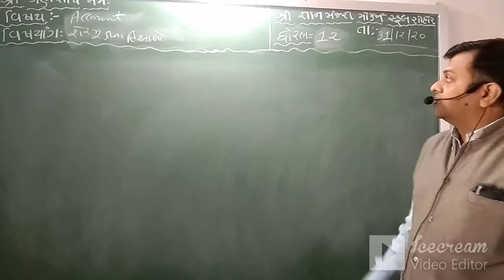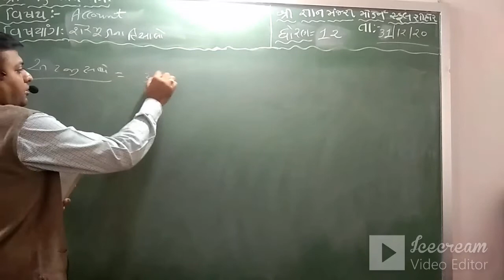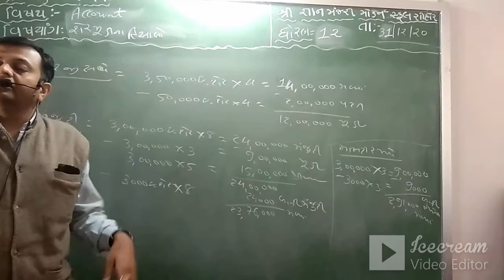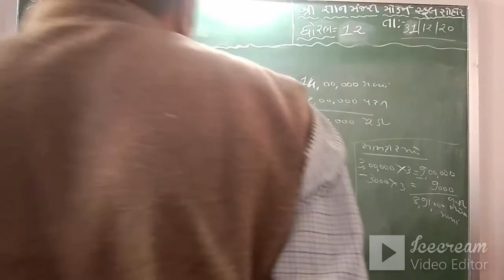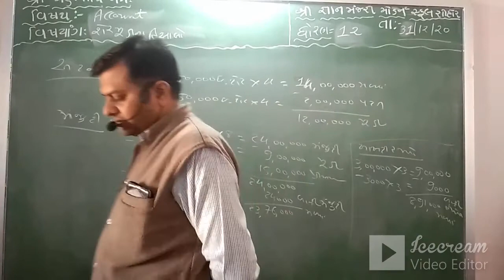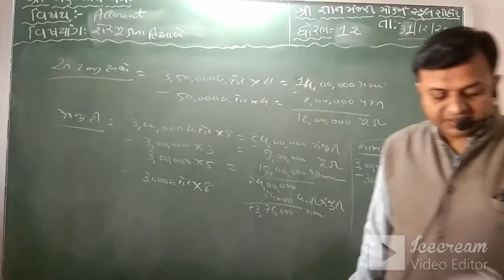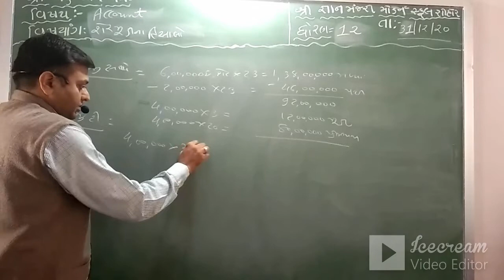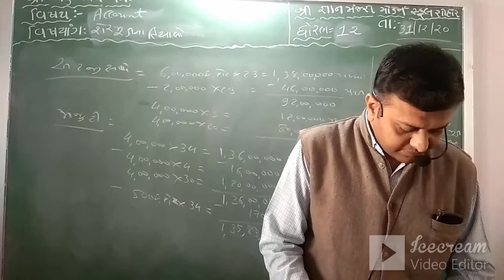STD:12 (COM) | ACCOUNT | CH-1 | SHARE MUDI NA HISABO | TEACHER : ANANDBHAI SONI